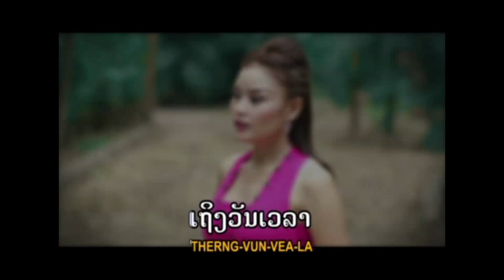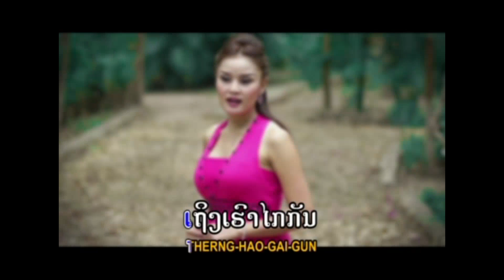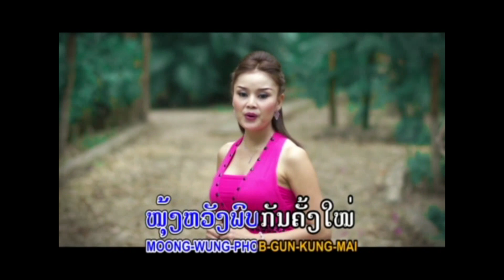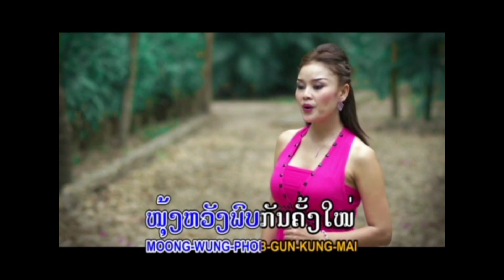ຍັງຮັກໜັ້ນ ຕິ່ງໜ່ອຍ ພອຍໄພລິນ ยังรักหนั้น yung huk mun / ts studio